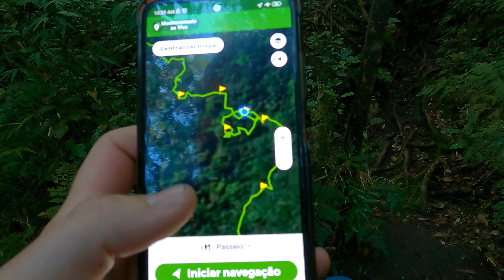Morro do Canal Travessia Torre Amarela Vigia e Morro do Canal Dicas Importantes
📌 Travessia Torre Amarela Vigia e Morro do Canal